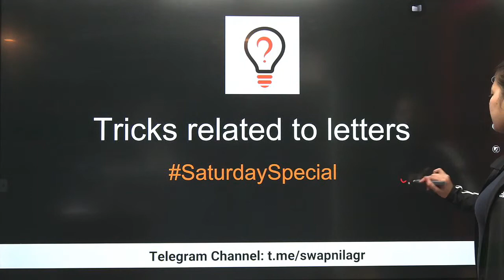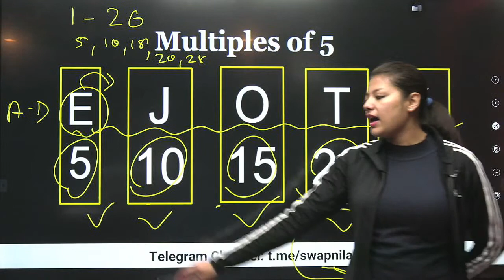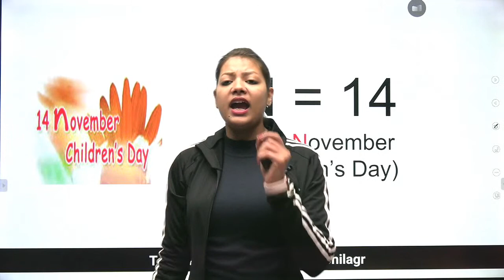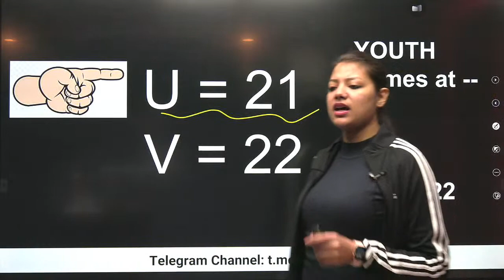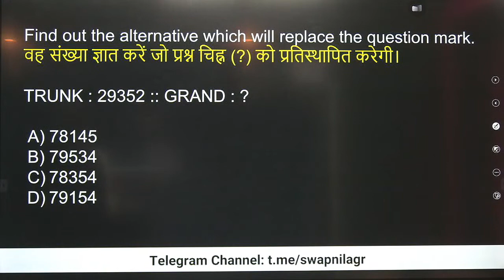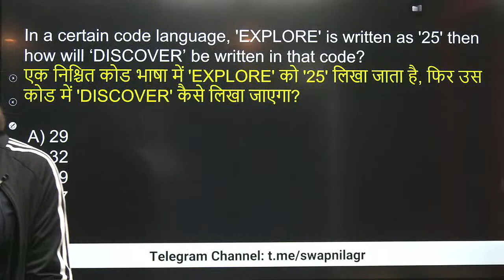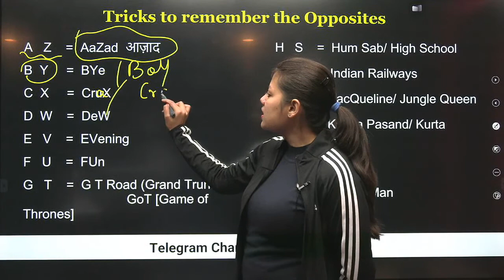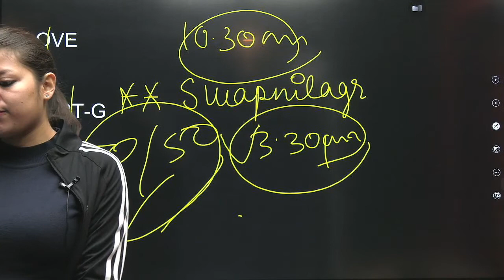Alphabets की place values को याद रखने की Best Tricks by Swapnil Agarwal #8948808438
reasoning part is one of the most highest-scoring sections of the IB ACIO and SSC CGL Exam. In this section, we will test your ability to think and solve problems. In this Lecture, we will take you through how to solve the IB ACIO II /SSC CGL/CHSL Complete Reasoning Crash Course: Letter Analogy Part 1 by Swapnil Agarwal in seconds with easy and simple tricks. This session will help you make a detailed plan to prepare your Reasoning.

reasoning session for ib acio ii 2020
reasoning session for ib acio ii 2019
Reasoning Practice Session For SSC CGL
Reasoning Practice Session IB ACIO 2020-21
reasoning session for ib acio ii 2021
Number Analogyfor IB ACIO II
Reasoning Session  for  SSC CGL and SSC CHSL ||
Letter Analogy को easy trick
Letter Analogy
Complete Reasoning Crash Course